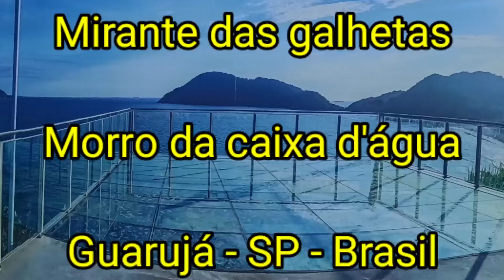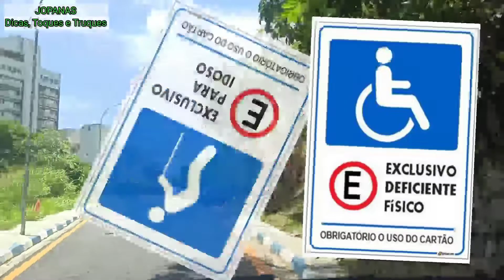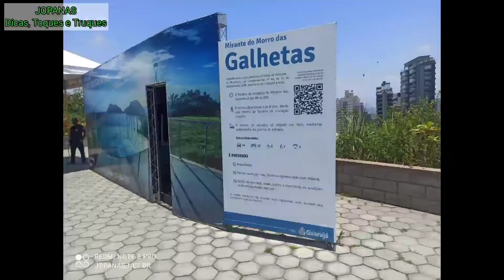Mirante | Galhetas | da | caixa dagua | no Guarujá | São Paulo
O Mirante das Galhetas ou mirante dacaixa d'agua  foi reformado.
Você vai amar após a reforma.
Você vai ver belas vistas com toda segurança.
Fica entre as prais de Astúrias e Praia do Tombo.
Venha visitar, você não vai perder sua viajem!

​ @JOPANAS - Dicas, Toques e Truques